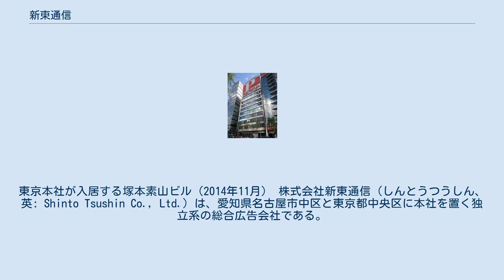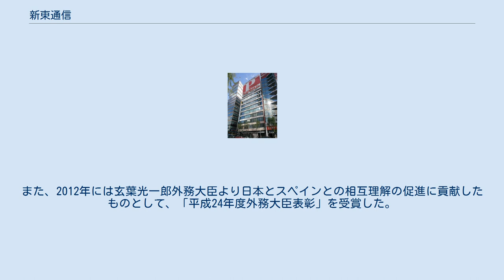新東通信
丸の内_(名古屋市)
東京本社が入居する塚本素山ビル（2014年11月） 株式会社新東通信（しんとうつうしん、英: Shinto Tsushin Co., Ltd.）は、愛知県名古屋市中区と東京都中央区に本社を置く独立系の総合広告会社である。
 1985年、日本とスペイン・カタルーニャ州の文化・経済・社会全般を相互に理解・認識を深めることを目的に「日本・カタルーニャ友好親善協会」を設立。
1986年にはバルセロナに事業所を開設し、カタルーニャ州の伝統的な行事「サン・ジョルディの日」を輸入、全国主要都市において書店業界や花業界と連携してのイベントを行った。
このイベントは、2001年12月に公布された子どもの読書活動の推進に関する法律第10条において、4月23日は「子ども読書の日」に定められるに至った。
イベントは現在も継続して実施している。
スペインとのつながりはこれだけ留まらず、世界デザイン博覧会の名古屋城会場では、ガウディの城の企画・運営を行ない、スペインワインの輸入も開始した。
1998年にはスペインのサラマンカ大学に設立された日本スペイン文化センターを日本側で支援することを目的に「日本サラマンカ大学友の会」を設立し、事務局としてその活動に取り組んでいる。
これらの実績が認められ、谷喜久郎会長が2006年スペイン国王より文化勲章にあたる「アルフォンソ十世勲章」を受章。
また、2012年には玄葉光一郎外務大臣より日本とスペインとの相互理解の促進に貢献したものとして、「平成24年度外務大臣表彰」を受賞した。
2013年～2014年に日本とスペインにおいて展開される日西交流400年記念事業でも、「サンジョルディの日」のコンセプトを導入した街バルを銀座で共催した。